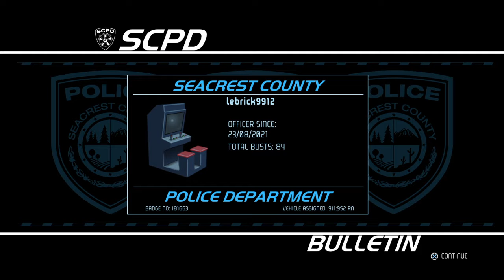NFS Hot Pursuit Remastered Show Of Force (Cop)